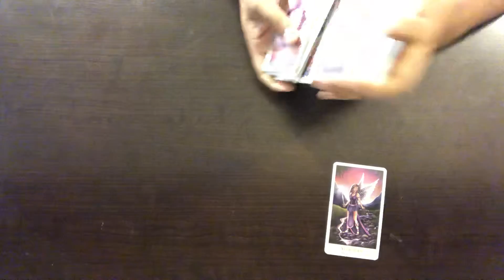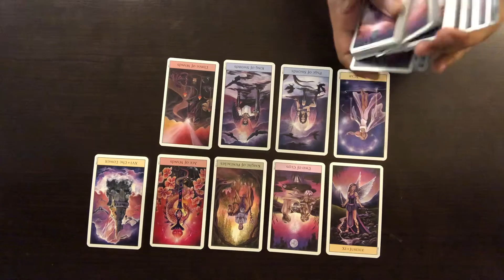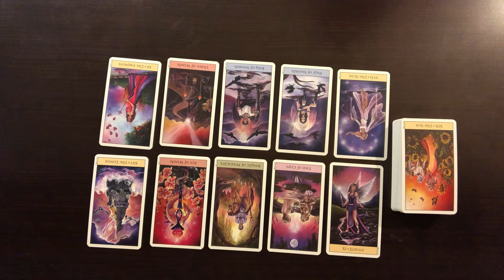Pisces General/Love Reading Second Week of October 2019